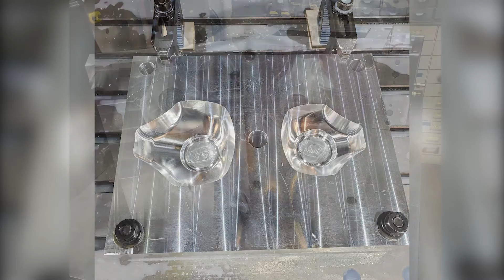HTI Plastics Designs Injection Molded Face Masks for Employees and their families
As HTI faced a shortage of masks during the COVID-19 pandemic, a team of engineers, toolmakers, and production crew quickly worked in designing reusable face masks for employees and their families.